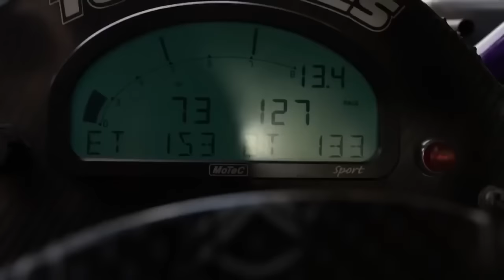Арабская музыка ремикс( Arabian music remix) 2018 Классный клип с машиной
Арабская музыка ремикс( Arabian music remix) 2018